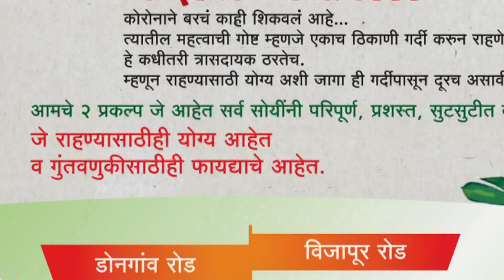स्मार्ट काव्यसंवेदना । कवी शरद देशपांडे । Sharad Deshpande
कवी शरद देशपांडे यांनी समिधा  ही कविता शिवराज्याभिषेक दिनाच्या सोहळ्यानिमित्त  स्मार्ट महाराष्ट्र न्यूज चॅनेल आयोजित  लक्ष्मी बाग प्रायोजित स्मार्ट काव्य संवेदना या ऑनलाईन काव्य सादरीकरण स्पर्धेत सादर केेलेली आहे .
 सदर स्पर्धेत आपण सहभागी होऊ इच्छित असाल तर खालील मो.नं संपर्क साधा
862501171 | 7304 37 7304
किंवा ह्या
लिंकला क्लिक करून सहभागी व्हा